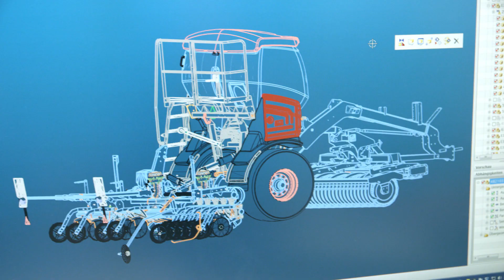LEMKEN - The Agrovision Company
Unsere Landtechnik erkennt man nicht nur an ihrer blauen Farbe, sondern vor allem daran, wie sie auf dem Feld arbeitet. Bodenbearbeitungsgeräte, die die Aussaat perfekt vorbereiten. Sätechnik, die die Basis für hohe Erträge schafft. Pflanzenschutzgeräte, die die Ernte schonend sichern. Wir liefern Landtechnik, die nicht nur durch ihre Innovationen und ihre Variantenvielfalt überzeugt. Für jede Betriebsgröße, für jeden Boden, für jeden Markt und für jeden Anspruch setzen wir individuelle Lösungen um. Diese entstehen im ständigen Dialog mit den Menschen, die sie benötigen: Landwirte und Lohnunternehmer in aller Welt.

The LEMKEN family business is an internationally leading specialist supplier for professional arable farming. Our programme comprises powerful, versatile, high-quality technology for soil cultivation, sowing and crop protection. All of our activities are focused around developing innovative solutions to support farmers in feeding the world.